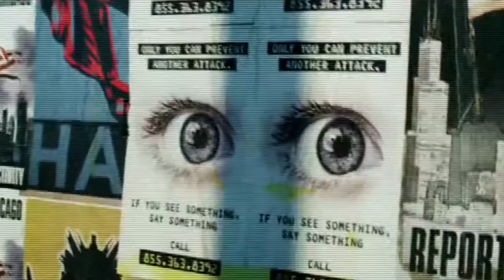TRANSFORMERS 4 (AGE OF EXTINCTION) : LE MEILLEUR MÉCHANT DE TRANSFORMERS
Nouvelle vidéo "résume moi" aujourd'hui sur Transformers 4ème du nom, Age of Extinction. Un opus qui s'installe comme une seconde partie de la saga avec ses nouveaux héros. J'ai décidé de me mettre à faire des vidéos beaucoup plus courtes afin que l'aspect "résumé" soit mieux respecté
Musiques utilisées :
Les OST du film :
Merci de votre visionnage et n'hésitez pas à liker si vous avez lâché rien qu'un sourire !